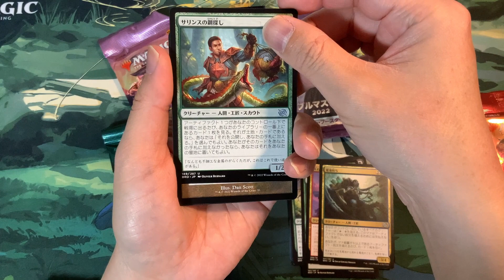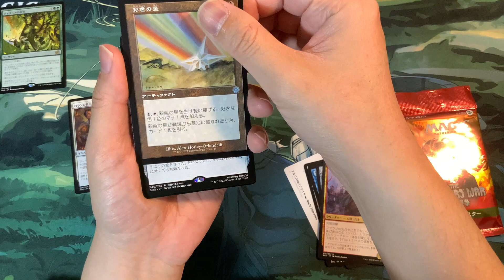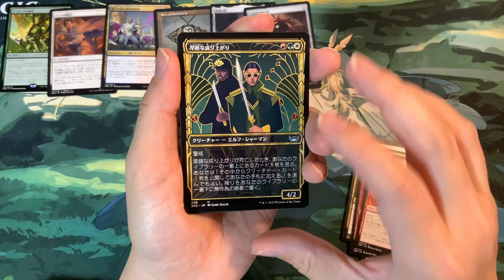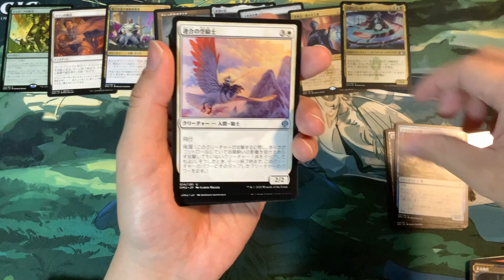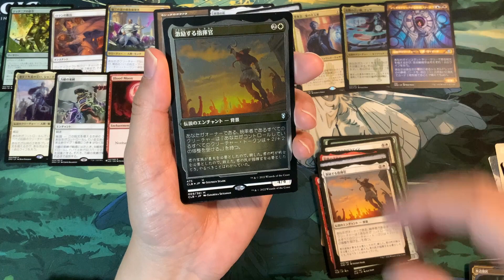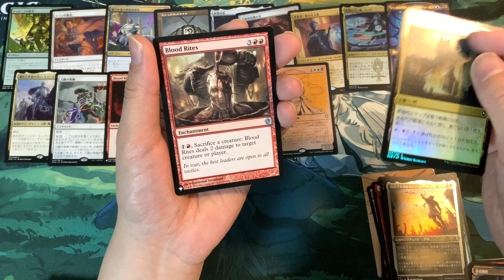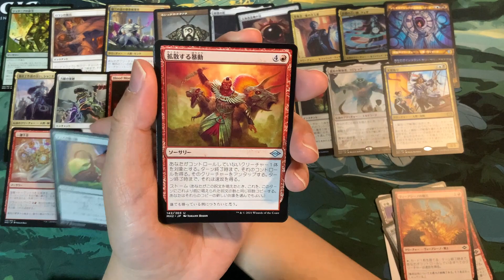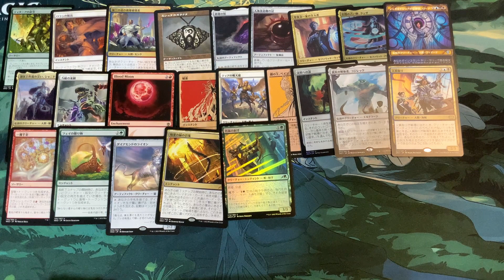【MTG開封】おまけブースター開封！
福袋みたいなもので入手したブースター開封していきます！